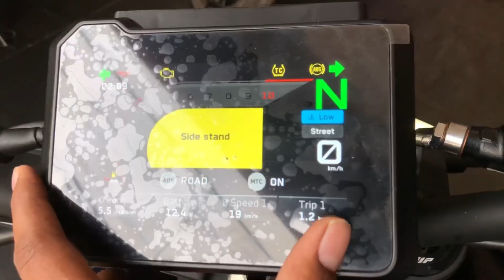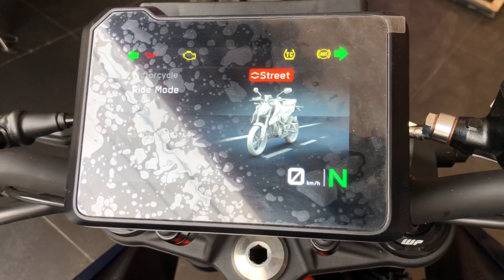New 2024 Duke 390 OBD-2 Detailed Review | On-Road Price | New Features❤️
Address-ktm shahdara c-62, futa road, durgapuri
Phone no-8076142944